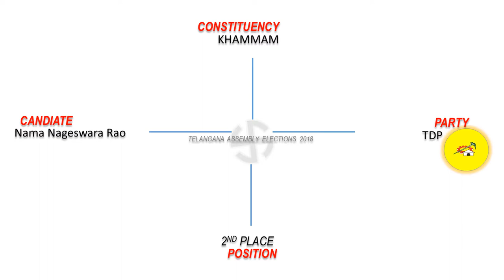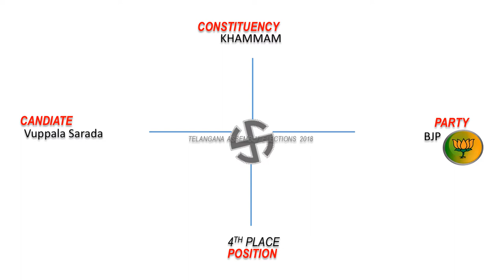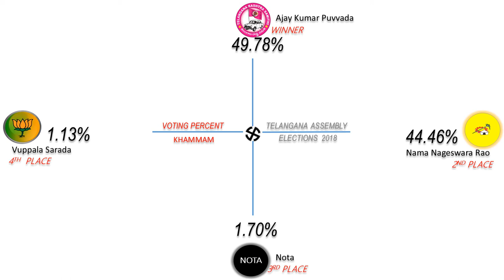KHAMMAM Assembly Constituency